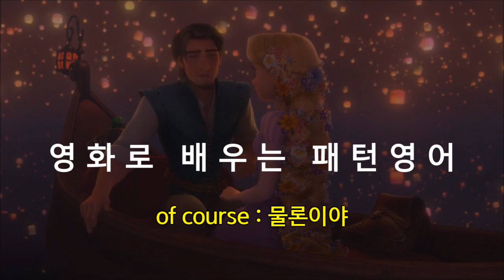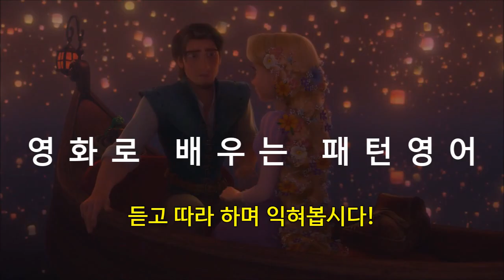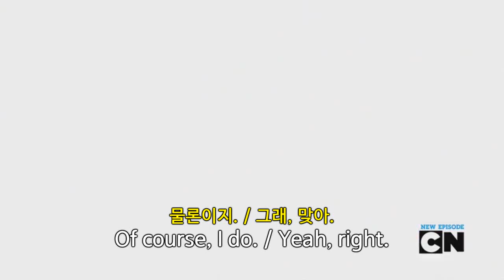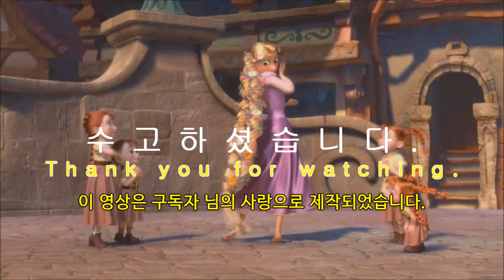Tangled 164. 라푼젤과 함께 영어를 즐겁게 공부하고 계시나요? of course : 물론이야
Is everything okay? / Huh?
무슨 일 있어요? / 네?
(모두 괜찮은가요?)

Oh yes... yes, of course. I just...
아, 예... 물... 물론이죠. 난 그냥...

of course : 물론이야

1.
Of course I do.
물론 내가 하지.

2.
Sure, sure. Of course I do.
물론, 물론. 물론 내가 하지.

3.
Of course, I do. / Yeah, right.
물론이지. / 그래, 맞아.

4.
Of course I do, silly. That's how we met.
물론이지. 우리가 그렇게 만난 거야.

5.
Sure. Of course I do. But life goes on.
그럼. 당연하지. 하지만 삶은 계속된다고.

6.
Which of course I didn't do.
물론 나는 하지 않았어요.

7.
Of course it is.
당연하지.

8.
Of course I am. I'm your father.
당연하지. 내가 네 아빠야.

9.
Of course you are. But don't you see?
물론이죠. 하지만 보이지 않나요?

10.
Of course I did.
물론 했어요.